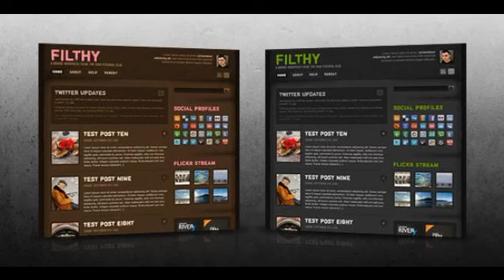Preview Filthy Blog / Magazine - WordPress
Filthy is a personal blog theme that_#8217;s been through the ringer. This thing is just down right dirty! And best of all, it comes it 2 shades of filth _#8211; ...

          , Columns
             : 2

          , Compatible Browsers
             : IE6, IE7, IE8, IE9, IE10, Firefox, Safari, Chrome

          , Software Version
             : WordPress 3...